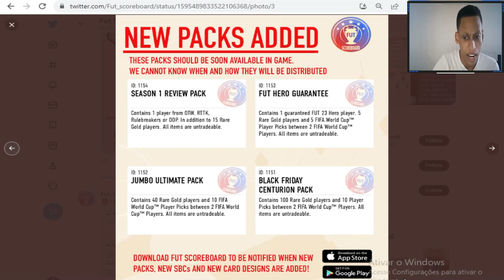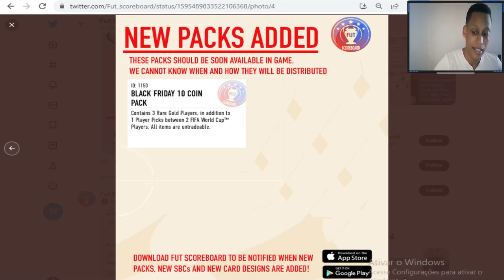FIFA 23 BLACK FRIDAY COMO GANHAR COINS E FICAR RICAR MILIONÁRIO NO ULTIMATE TEAM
FIFA23100kFÁCIL POR DIA TODOS OS DIAS/ COMOGANHARCOINS NO FIFA 23 / DICASDETRADE INSANA DICA DE TRADE II FIFA 23 ULTIMATE TEAM II

 Neste video vou passar uma dicas de trade no fifa sensacional, onde você vai ganhar muitas coins no fifa 23, se você esta procurando dicas de trade ou como ganhar coins no fifa 23. Eu sou o Khel Gosto e odeio Fifa, mas não consigo parar de jogar kkkk se você é igual a mim; Então encontrou o seu Canal, pois passo dicas de Trades massivos, Trade de Flips, Trade de Flutuação , Trade de investimentos, vazamentos de cartas, gamaplay e muita resenha, para ganhar muitas coins e montar aquele TIMAÇO e passar raiva com ele, vem comigo e Bora Lucrar muito!
Este video se você não sabe fazer trade, mas quer ganhar muitas coins no fifa, não sbe por onde começar, qual jogador, qual dica de trade, qual é a carta que vai fazer você ganhar muitas coins, então neste video vou ensinar pra vocês, como ganhar 100k por dia fácilmente e como ganhar coins rápido, pois vou ensinar no fifa 23 como fazer coins, se liga neste video, pois essa técnica é impossível você não ganhar coins